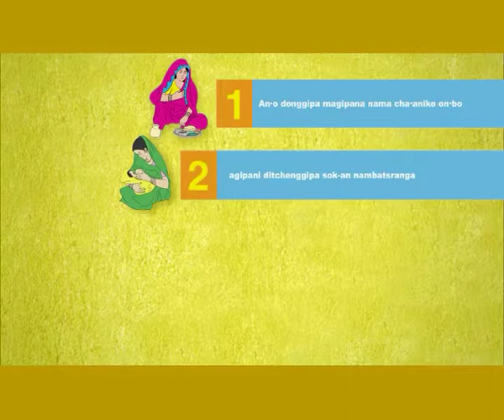HealthPhone™ Garo - Chaar Baatein Hand Pump - Nutrition | Poshan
- It's very important to remember four things to keep malnutrition away forever.

The Story:

It's a village scene where the children are playing around while the women are gathered at a hand pump where they are fills pots of water and as each one is filling her pot they are singing.

It's true, to protect your child from malnutrition, remember these four things.